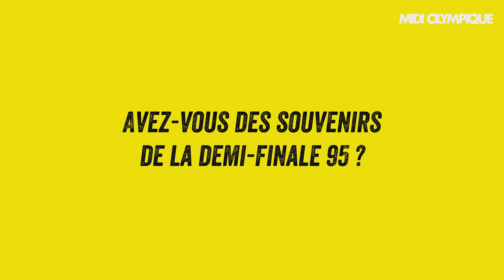Gonzalez : « En regardant de nouveau les images, on s'était bien fait enfler »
Jean-Michel Gonzalez, ancien international français avec 35 sélections se livre sans langue de bois, avec cette émotion qui le caractérise, sur la Coupe du monde 1995, la seule qu'il a joué. Il retiendra bien surtout cette demi-finale perdue contre les Boks au terme d'un match intense mais aussi d'autres souvenirs que seul ces joueurs peuvent décrire.

Midi Olympique a rencontré une quarantaine d’anciens internationaux français qui nous retracent leur parcours au cours des huit dernières Coupes du monde. De Michalak à Lièvremont, en passant par Saint-André, Pelous, Blanco ou Dusautoir, tous sont passés à confesse. Pour continuer, voici le premier extrait de l’épisode 19 avec Jean-Michel Gonzalez.